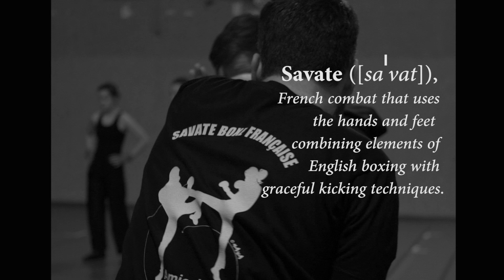SAVATE. La boxe française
Vídeo de Borja Lezaun Mas.
Serie-B videos.
Amicale Assauts.
Grabado en París en abril de 2019.